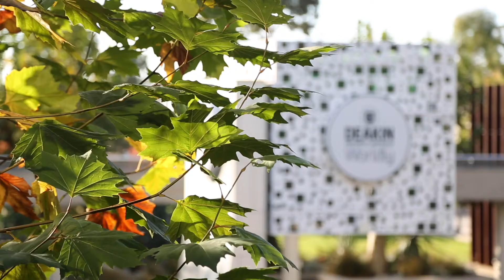Deakin University and Hycel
Deakin University Vice-Chancellor, Professor Iain Martin, discusses Warrnambool based Hycel and its groundbreaking hydrogen research and development into clean energy and transport innovation.